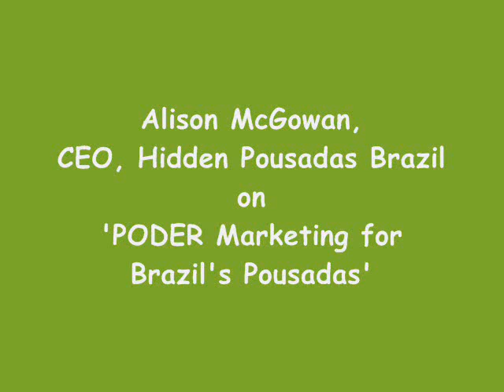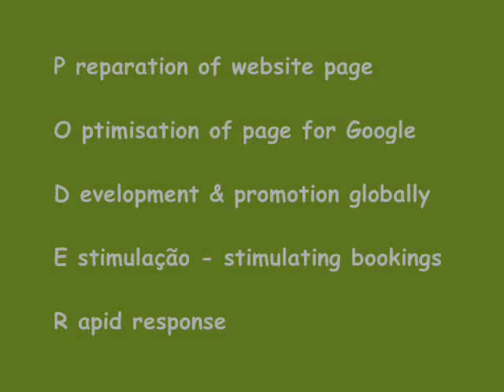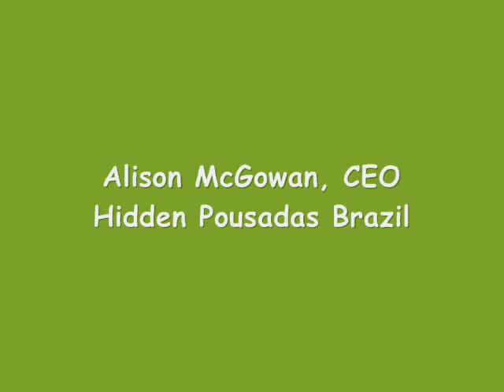PODER: Social Media Marketing for Brazil's pousadas & boutique hotels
Interview with Alison McGowan, CEO of Hidden Pousadas Brazil on the pousada concept and HPB`s highly innovative PODER system of marketing. Production by Fola of VirtualAngelBrazil.com